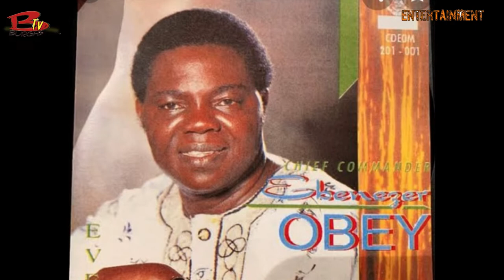THE BIOGRAPHY OF CHIEF EBENEZER OBEY FABIYI /#34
In this video, we featured Chief Ebenezer Obey Fabiyi. Ebenezer Obey is a Nigerian juju musician who began his music career in the 60s. He is one of the musical frontiers in Nigeria and through his juju melody music rendition, he popularized the music both in Nigeria and in the western world. He is been one of the most popular and influential musicians who enjoyed international success. He got so many awards to himself and later became an evangelist in the 90s. In this year 2022, he celebrated his 80th birthday and we wish him a happy birthday and many more years ahead.